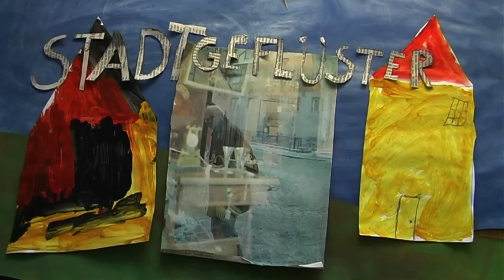Stadtgeflüster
Fichtelgebirge-Grundschule, Berlin-Kreuzberg, 2016